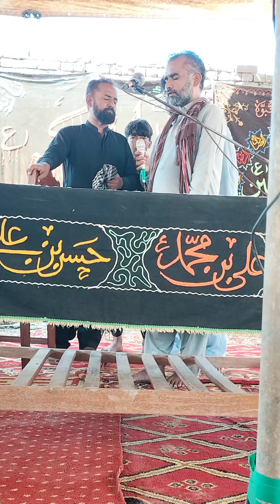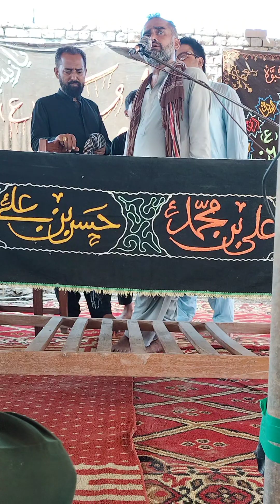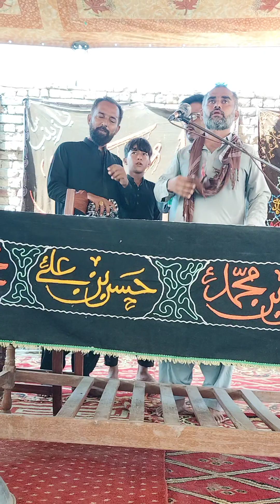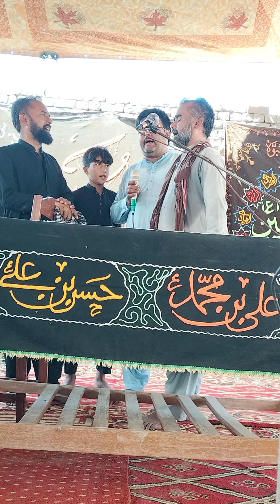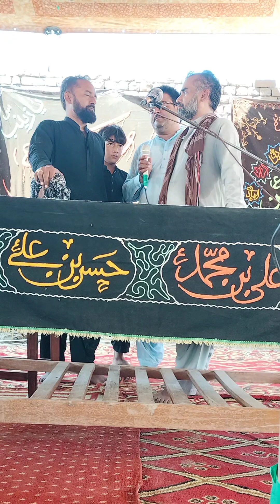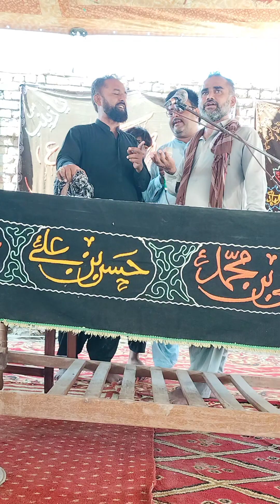Majlis | New Muharram Majalis | Azadari Muharram Noha Matamdari Majalis e Aza 2023